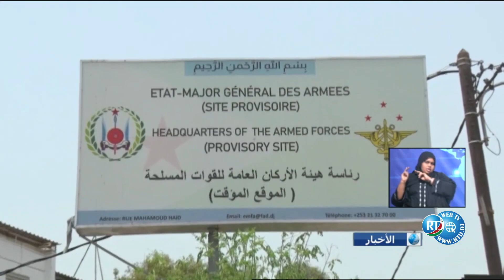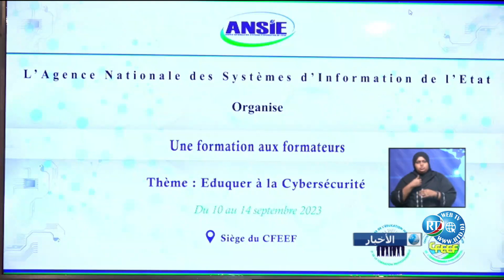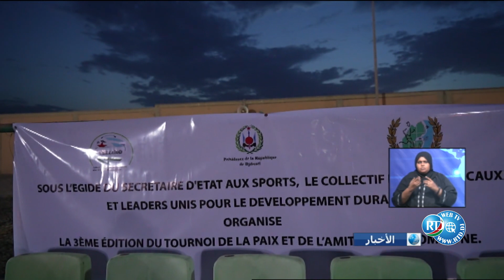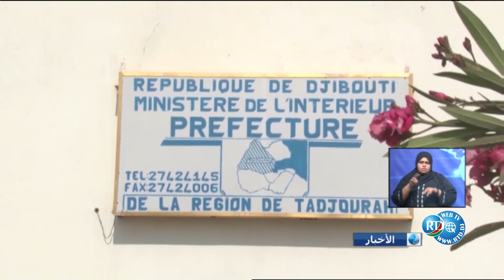Journal Arabe du 12/09/2023